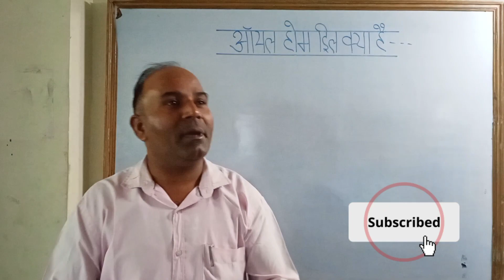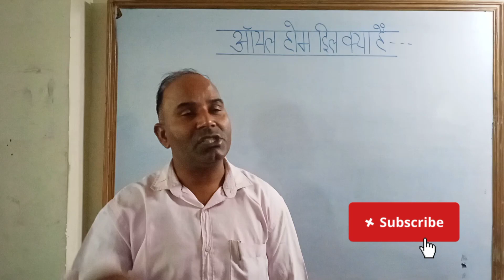what is oil Home Drill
balkan rap
beat type drill
bolani doktor
dark drill type beat
drill beat
drill beat free
drill type beat 2023
drill type beat free
drill type beat free 2023
drillito
free drill beat
izola
ny drill
ny drill type beat
obala
ribolov z dinamitom
rojeni da blestimo
tramontana besed
za offline
naresh sir iti
all  iti trade important video
m rac
 plumber